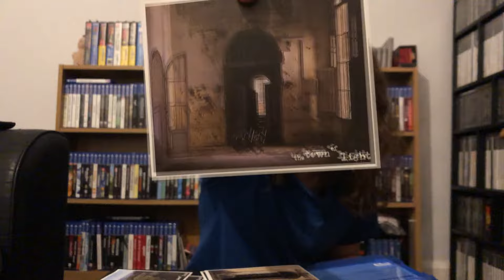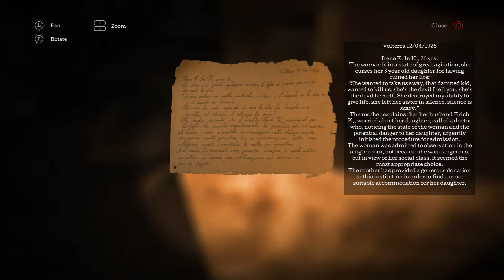The Town of Light (PS4, 2017) - A Psychological Horror Adventure Game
What seems to be the only game developed so far by LKA, this is a 'psychological horror' walking sim-style adventure title released on most major systems, coming to the PlayStation 4 in 2017.
Best summarised as having a strong story, but weak gameplay. Even relative to other walking sims.
Not bad, not good, not really horror either, though to be fair I don't think the game or the developers themselves actually claim it to be.

Intro 00:00

Gameplay 02:19